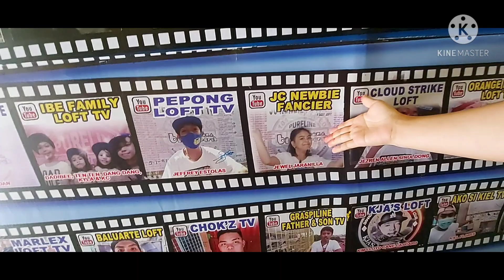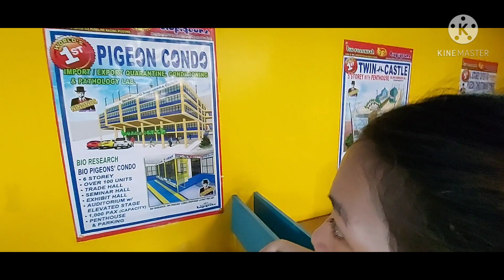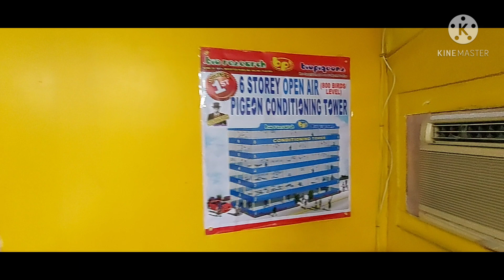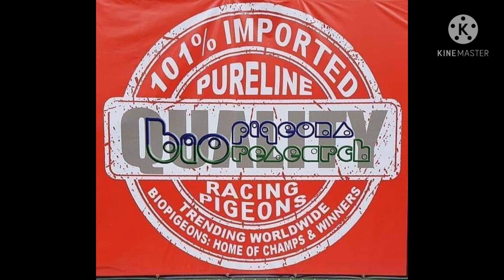BIO RESEARCH/BIO PIGEON VLOGGER STATION!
Thank you to Sir Allen Lee for inviting us and to all Ninong's foreign suppliers of BIO RESEARCH/BIO PIGEON